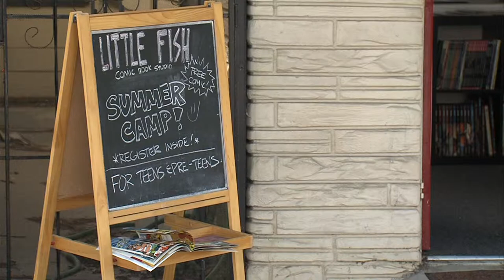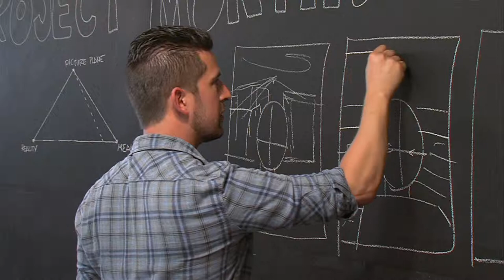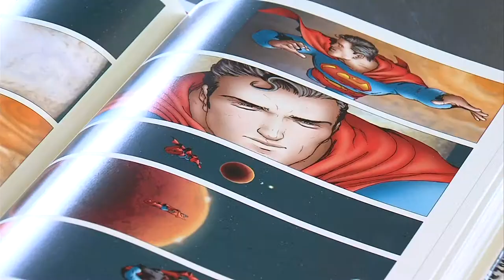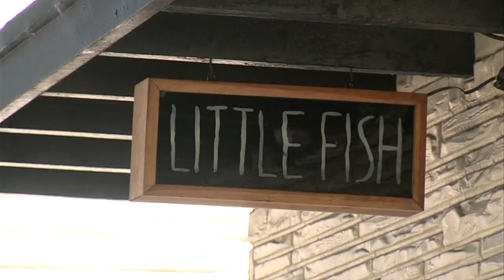Little Fish Comic Book Studio: A Different Kind of Art School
San Diego is famous for hosting Comicon, four days when all types of people gather downtown to celebrate pop and geek culture. But that's just one event  -- comic book fans live here year round. Brooke Binkowski introduces us to one fan who has opened an art school in Ocean Beach for budding comic book artists.